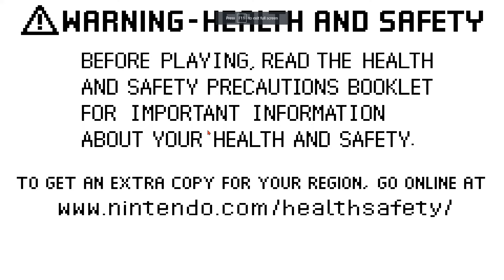SpongeBob Atlantis SquarePantis (GBA Ninja)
GBA Ninja is back!!!